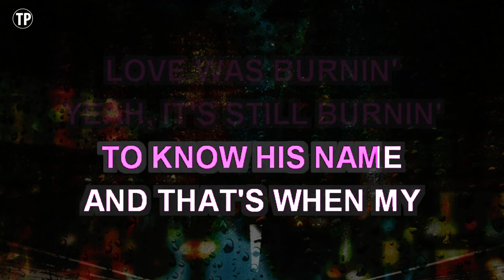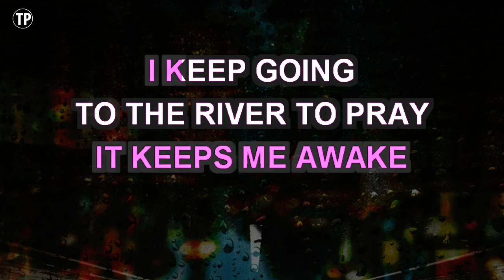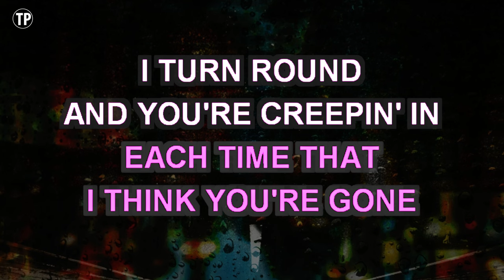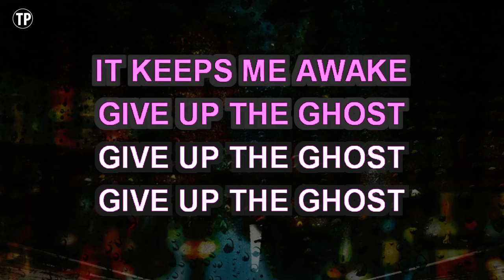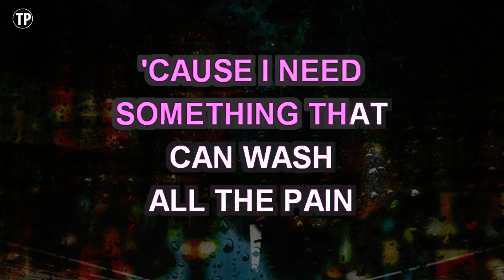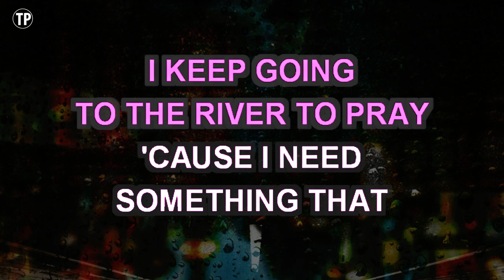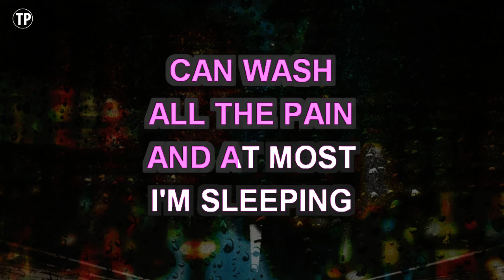Ghost (Karaoke Higher Key) - Ella Henderson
Enjoy singing along with this Karaoke Version of Ghost as made famous by Ella Henderson. (Higher Key Version)

Ghost is a song originally recorded by Ella Henderson. This version of the song has been fully re-recorded and re-arranged by Miguel Galguera

Release Notes:
· Tempo: 105 BPM
· Songwriters: RYAN TEDDER, ELLA HENDERSON, NOEL ZANCANELLA
· Publishers: KOBALT MUSIC PUB AMERICA, SONGS OF PATRIOT GAMES, WRITE 2 LIVE PUBLISHING